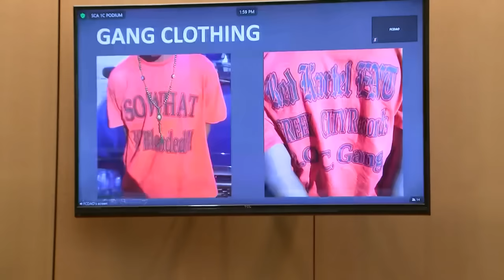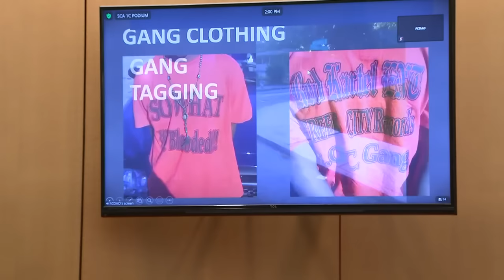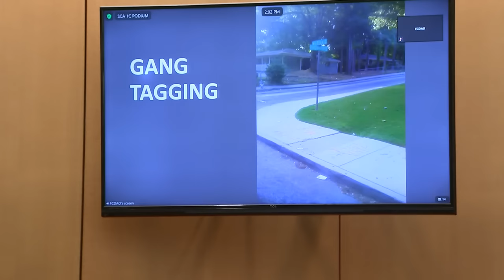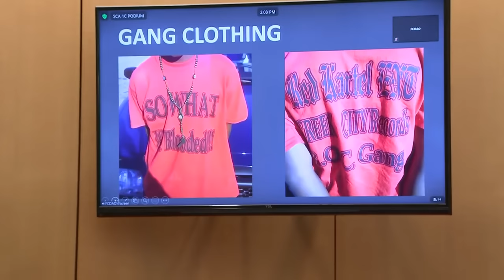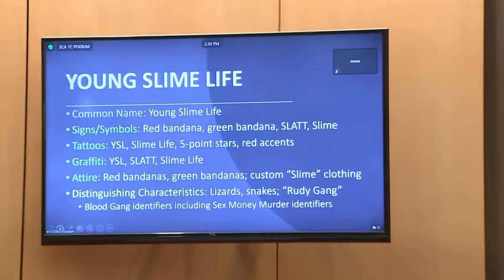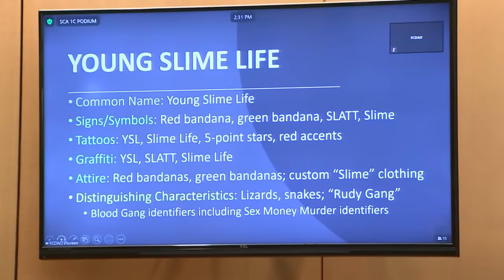Young Thug YSL trial | APD detective goes over Young Slime Life history (Part 4 testimony)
APD gang unit Detective Mark Belknap testified Wednesday as the first witness in the trial against Young Thug and YSL.